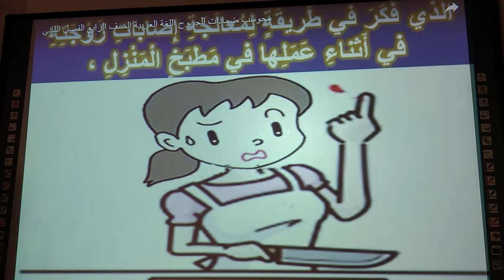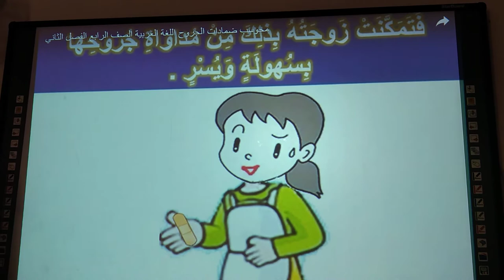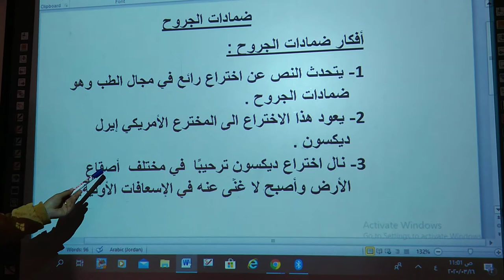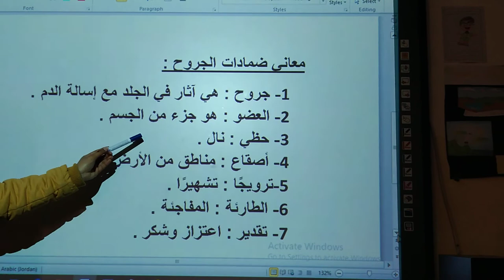الصف الرابع-اللغة العربية-ضمادات الجروح جزء 1